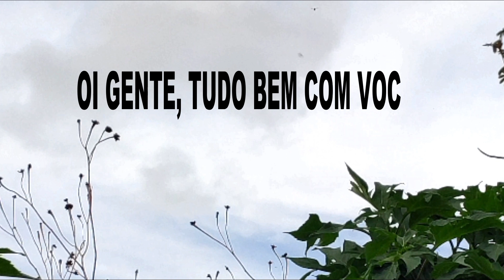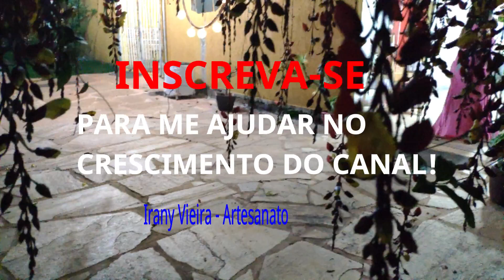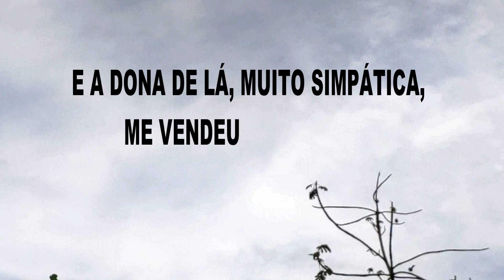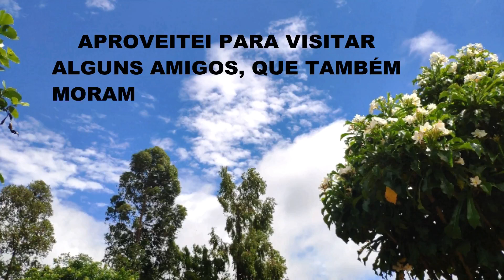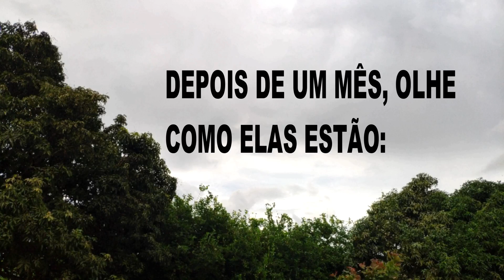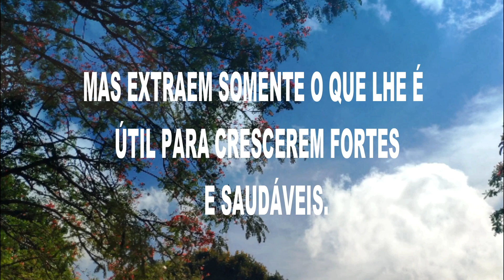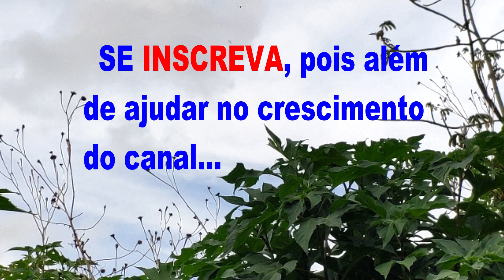SAPATINHO DE JUDIA E PIMENTA DO REINO - PLANTAS NOVAS NO JARDIM/QUINTAL. Irany Vieira - Artesanato.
NOVAS PLANTINHAS DO MEU PEQUENO QUINTAL. Conheci um lugar lindo que vende mudas de plantas. Um verdadeiro paraíso aqui perto da minha cidade, em Brazlândia-DF. Fui neste lugar atrás de uma muda de uma trepadeira, que eu fiquei encantada por ela, chama-se SAPATINHO DE JUDIA. E lá encontrei várias plantas bonitas e até um pé de maça e pé de caqui, que eu também não conhecia e que fiquei fascinada. Tinha também um orquidário muito bonito, mas uma pena que as orquídeas não estavam floridas.  Acabei trazendo plantas novas para o meu quintal/jardim. Também me apaixonei pelo pé de PIMENTA DO REINO que eu não conhecia. Plantei todas as mudinhas em vasos, até mesmo um chuchu. Só  não sei se vai produzir. Vou esperar crescerem e tenho esperança de colher pimenta do reino, chuchus e muitas flores do sapatinho de judia.
Espero que goste do vídeo e que te inspire a cultivar uma destas plantas lindas no quintal ou jardim da sua casa.
Deixe o seu LIKE e COMPARTILHE.